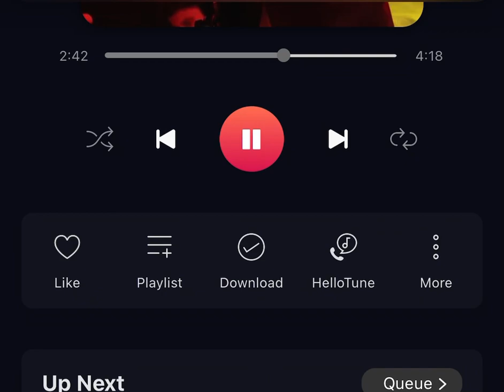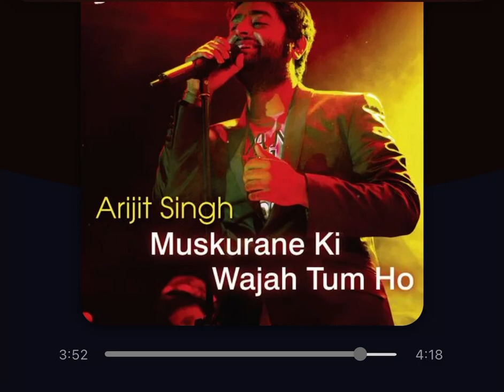Tu Har Lamha Song